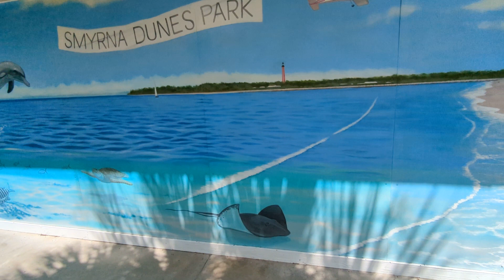Magnificent Mural of Seagulls, Dog with Pals, Lighthouse & Dolphins Jumping at Smyrna Dunes Park!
Magnificent Mural of Seagulls, Dog with Pals, Lighthouse & Dolphins Jumping at Smyrna Dunes Park! New Smyrna Beach, Florida